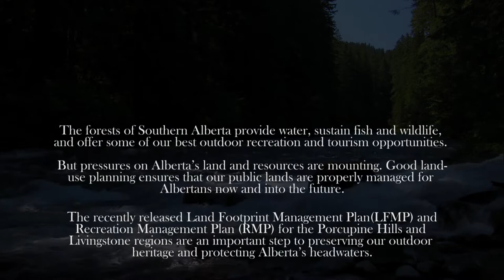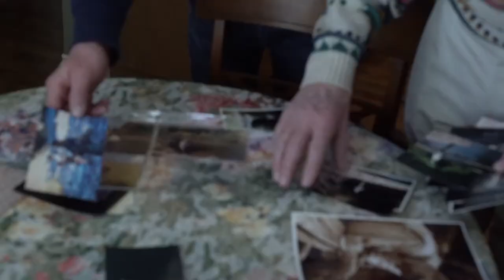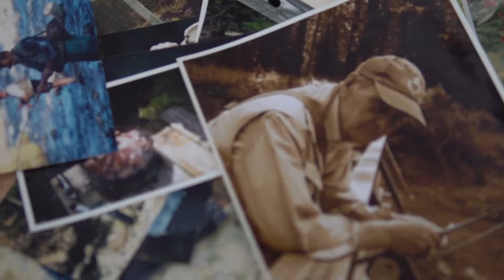Fishing in southern Alberta's Livingstone-Porcupine Hills | Love Your Headwaters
Good land-use planning for Alberta means our province's public lands are properly managed for Albertans now and into the future. Anglers Joseph and Rob Lothian share why they believe everyone should have a say in the Livingstone-Porcupine Hills Land Footprint Management Plan and Recreation Management Plan. You can complete the surveys through April 26, 2018